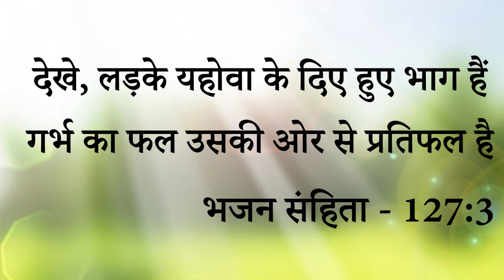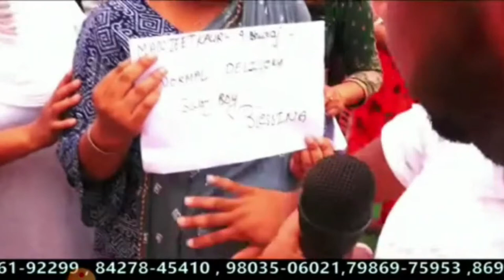BIG TESTIMONY || इस Sister ने किस मन से पाई बेटे की आशीष आईए देखें